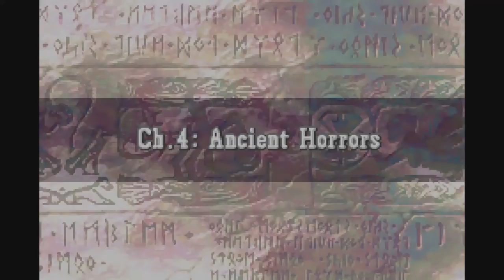Fire Emblem Sacred Stones LP Part 4: Best Con